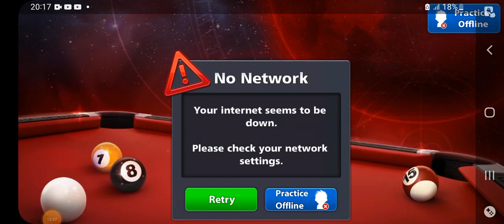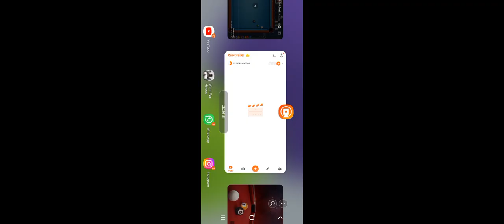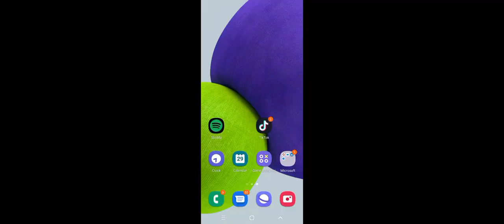I won the 11th London pub ring in 8 Ball Pool!